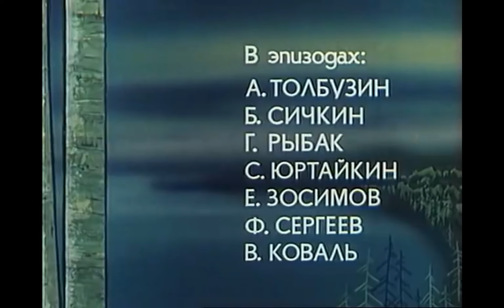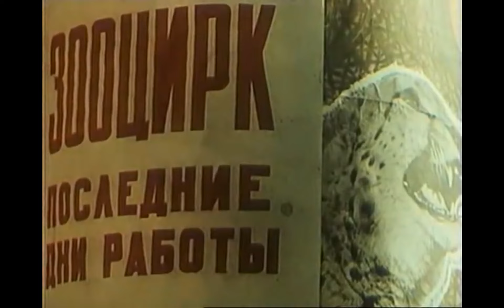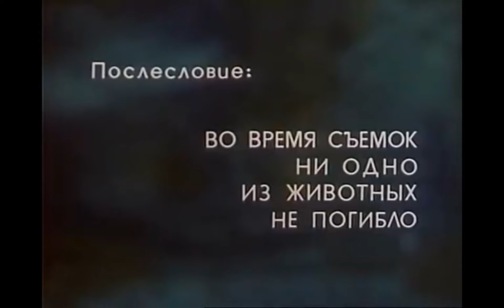Тропой бескорыстной Любви (Режиссер Агаси Бабаян). (1971).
Канал "КиноТуТ" представляет фильм " Тропой бескорыстной Любви" 1971 года. В ролях: Дмитрий Орловский, Аркадий Толбузин, Борис Сичкин, Галина Рыбак, Е. Зосимов, Филимон Сергеев, В. Коваль.
Фильм посвящен памяти известного писателя Виталия Бианки. Лесник Михалыч нашел в чаще маленького рысенка, мать которого застрелили браконьеры. Михалыч взял его к себе, приютил и выкормил. Человек и рысь по кличке Кунак стали настоящими друзьями. Однажды Кунак отплатит доброму леснику за свое спасение. Вместе с лесником Михалычем и рысью Кунаком, его питомцем и верным другом, мы пройдем по потаённым лесным тропкам и увидим немало забавного, и поучительного из жизни лесных обитателей. Продолжение истории во втором фильме "Рысь выходит на тропу" 1982 год.